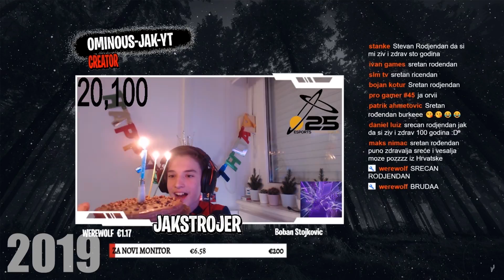VRACAM SE NA YOUTUBE !! JAKS2021 - CHAPTER 2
JAKS2021 - CHAPTER 2

🧡 Hvala - Jakstrojer